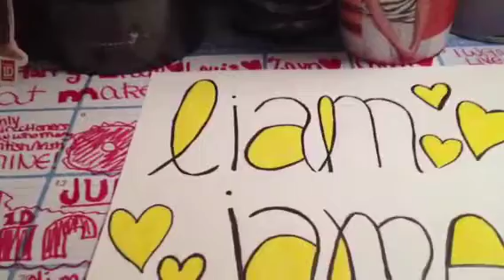DIY: Liam Payne Drawing